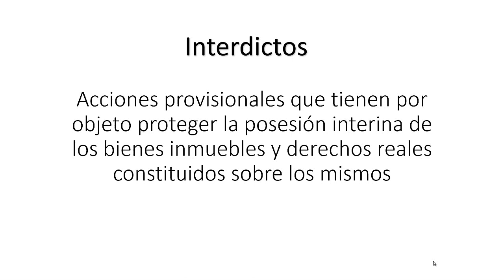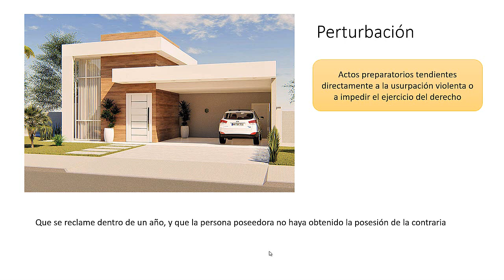¿Qué son los interdictos? El interdicto de retener la posesión